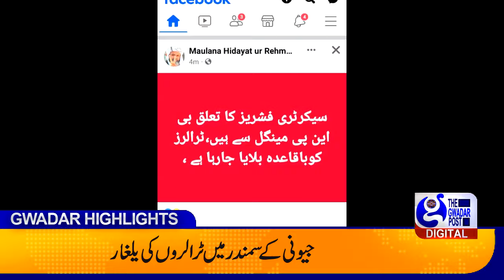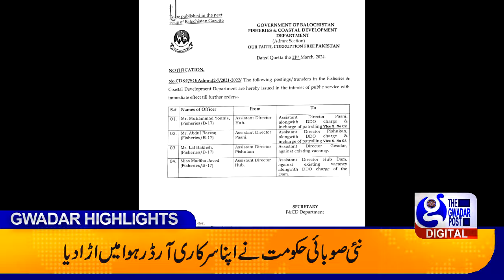March 19, 2024